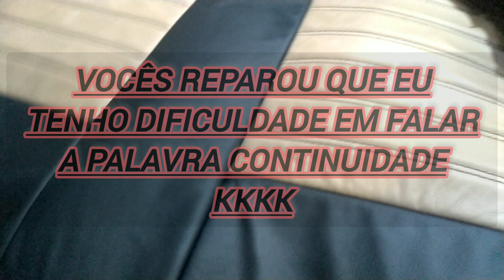REFORMA DOS BANCOS DA F1000 EM COURO